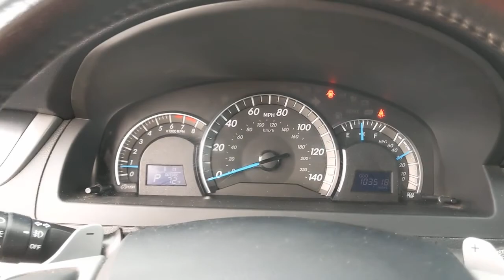2012 Toyota Camry San Antonio, Austin, Houston, Boerne, Dallas, TX HW11553A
Barcelona Red Metallic Used 2012 Toyota Camry available in San Antonio, Texas at Gunn Honda. Servicing the Austin, Houston, Boerne, Dallas area.

Gunn Honda
14610 IH-10 W